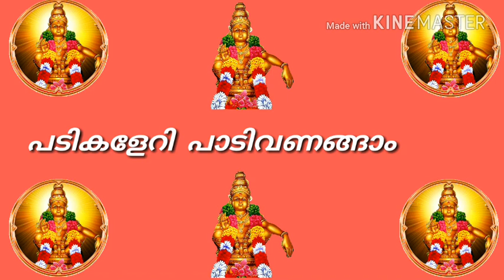ponmalayil vaazhum swami - malayalam ayyappan song status